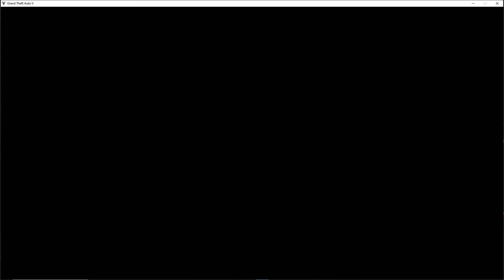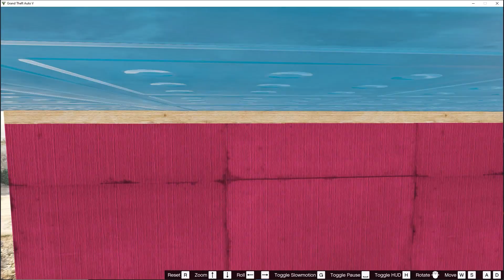GTA 5 | Shinchan Doraemon becomes Bad 😰 Hulk And Attacked In GTA 5